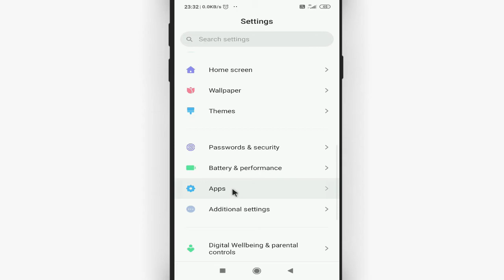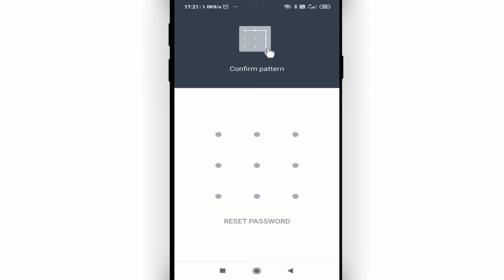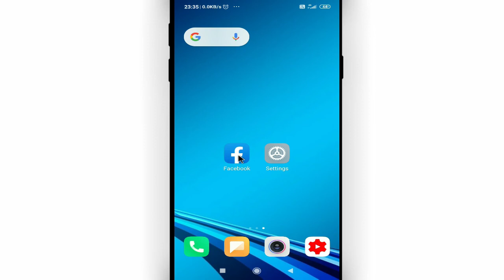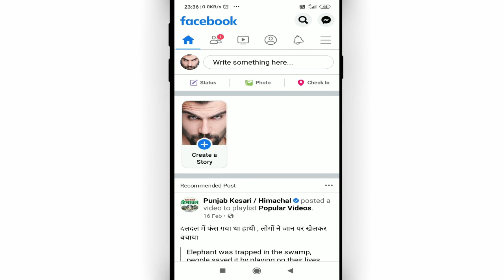Phone me facebook par lock kaise lagaye || How to lock facebook with fingerprint without any app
Namaskar dosto, swagaat hai aap sabhi ki hamare youtube channel me dosto aaj ke is video me bataunga ki phone me facebook par lock kaise lagaye. dosto agar apko ye video pasand aye to like kijiye share kijiye apne dosto me whatsapp facebook group me aur sath hi channel ko jarur subscribe kijiyega

In this video I will show thathow to lock facebook with fingerprint without any app || Phone me facebook par lock kaise lagaye

• My Mic:-

• My Laptop:-

Our Quires:-
phone me facebook par lock kaise lagaye
how to lock facebook with fingerprint without any app